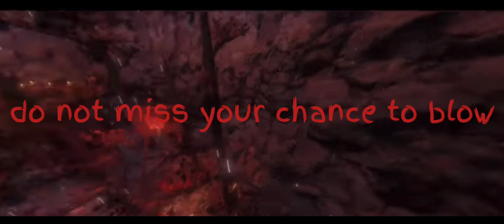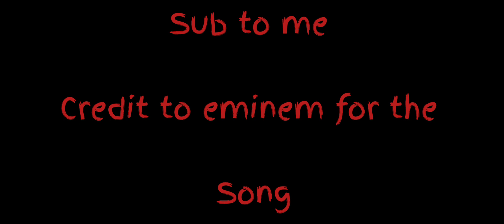Eminem Lose Yourself gorilla tag Montage